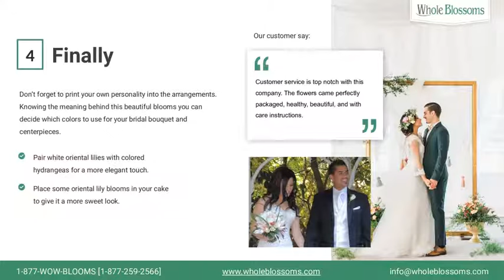Create most Outstanding Oriental Lilies Arrangements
Oriental lilies are an elegant flower that is most popular due to its fragrance & beautiful look. They symbolize peace and purity that is just perfect for a wedding bridal bouquet & floral arrangments. Lilies have come with light shades paired with roses for a centerpiece that filled with deepness and texture. Lilies of different kinds are commonly found all across the globe. Lilies come in different shapes, sizes, and colors that perfectly fit in your decoration & also popular flowers for gifting purposes and specific festivals like Christmas, Easter, mother's day etc. If you want to buy beautiful oriental lilies online, so choose them from Whole Blossoms which is best online florist shop gives amazing floral supplies at your doorstep with lots of freshness.